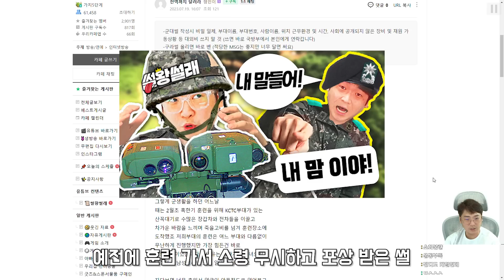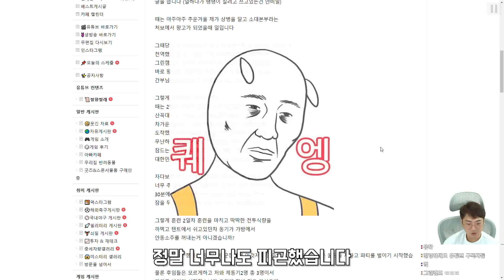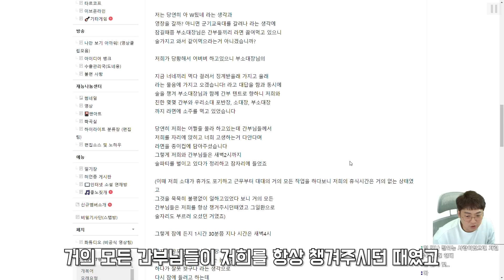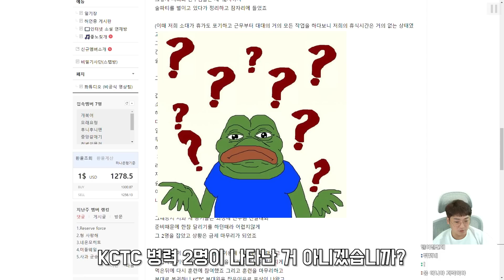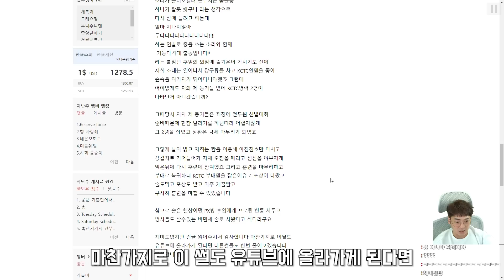KCTC 술판 벌이고 포상 받고 개꿀 빤 썰